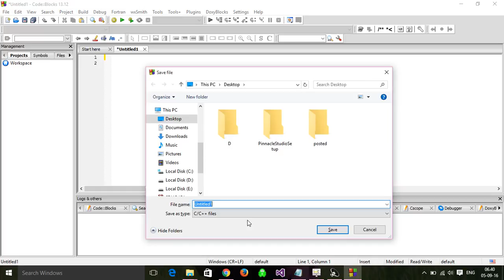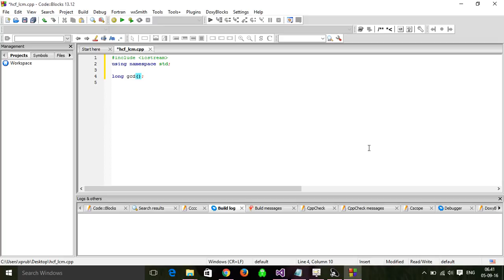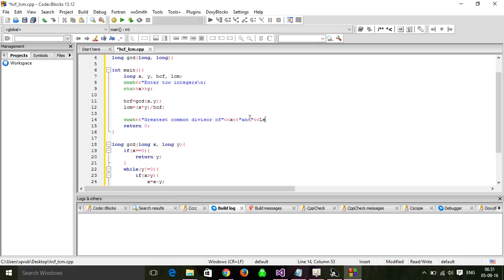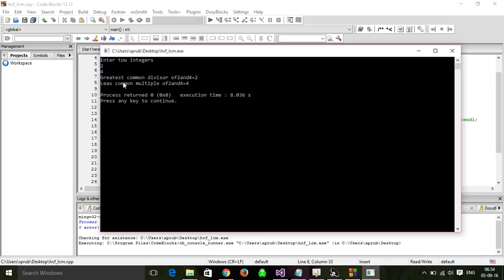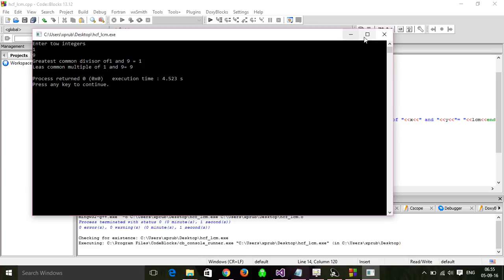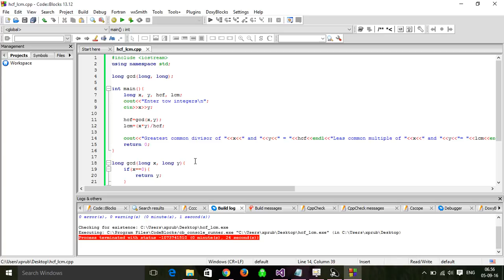12. medium advanced level c++ programming code (gcd or hcf and lcm)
C++ Programming Language study. This tutorial is only for bangle people.

Please Follow and Like Me...